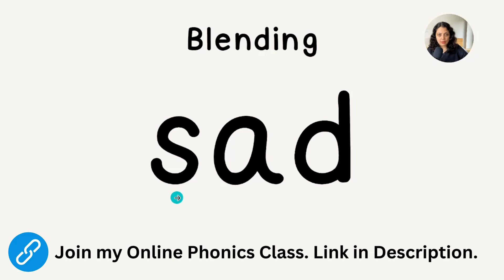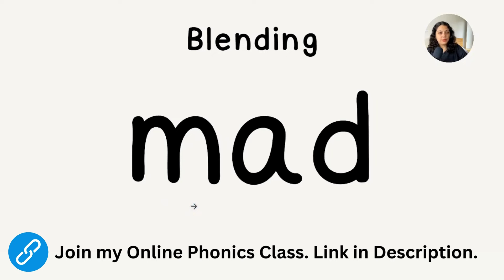Learn to Read with Phonics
📢Join our Online Phonics Class

❓Have questions, comments, or feedback?

✅Tricky Words /Sight Words